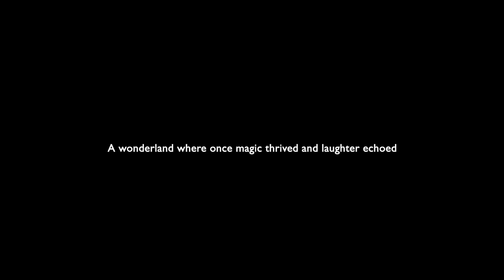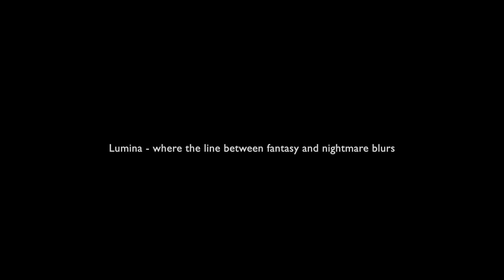WhispersofLumina - Videogame Trailer Scoring Competition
Composition for VIDEO GAME TRAILER MUSIC COMPETITION "Whispers of Lumina"

Brief: "Lumina" our Wonderland was a vibrant and magical paradise, brimming with life, color, and joy. However, a malevolent force or dark deed cast a shadow over the land, draining it of its essence and plunging it into darkness. The enchanting beauty faded into grey desolation, the joyful sounds were silenced, and the inhabitants vanished without a trace. Once a thriving and wondrous realm, Wonderland is now an empty and haunted shadow of its former self, its magic and life stripped away by a sinister power.
Composición para el CONCURSO DE MÚSICA DE TRÁILER DE VIDEOJUEGOS “Susurros de Lumina”

Sinopsis: "Lumina", nuestro País de las Maravillas, era un paraíso vibrante y mágico, rebosante de vida, color y alegría. Sin embargo, una fuerza malévola o un hecho oscuro ensombrecieron la tierra, drenándola de su esencia y sumiéndola en la oscuridad. La encantadora belleza se desvaneció en una gris desolación, los alegres sonidos se silenciaron y los habitantes desaparecieron sin dejar rastro. Antaño un reino próspero y maravilloso, el País de las Maravillas es ahora una sombra vacía y atormentada de lo que fue, despojado de su magia y su vida por un poder siniestro.
espero que os guste 😊🎶. Un saludo amigos.